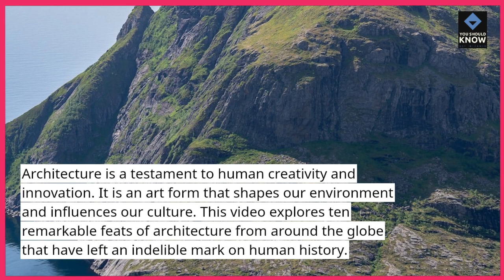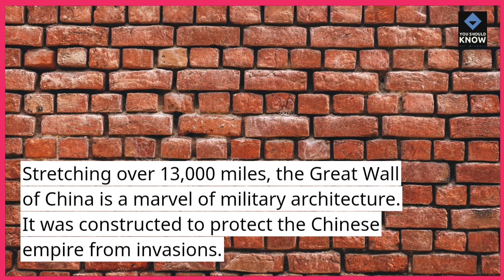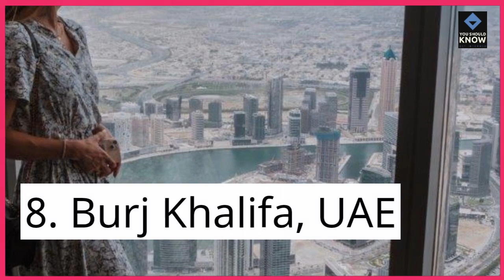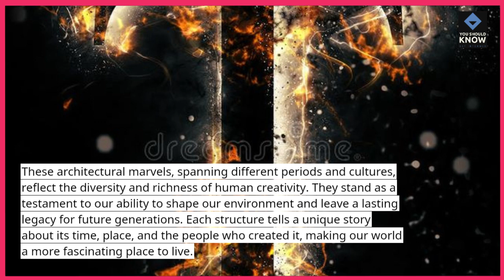Top 10 Remarkable Feats of Architecture from Around the Globe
Marvel at the ingenuity of human creativity with our top 10 list showcasing remarkable feats of architecture spanning the globe. From ancient wonders to modern marvels, these architectural achievements push the boundaries of design and engineering.